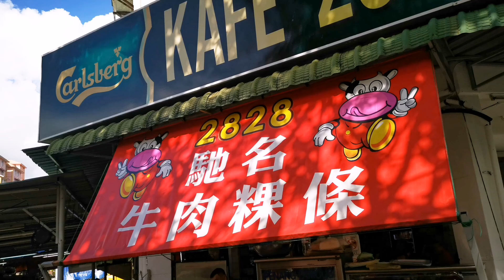Famous 2828 Tiger Cub Beef Soup Koay Teow tender tasty Penang Street Food 槟城驰名老虎仔牛肉粿条好味道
牛肉粿条 Beef Koay Teow Soup
Taman Lalulintas, 10450 George Town, Penang